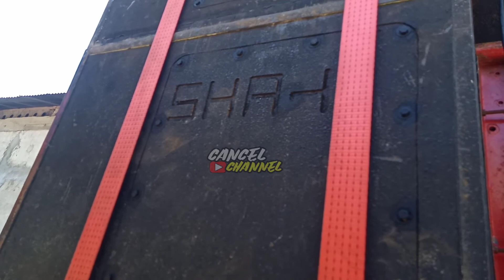FULL UPGRADE LANGSUNG TURUN KE JALAN NGARAK HAJJIAN || CANCEL channel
Assalamualaikum selamat datang di CANCEL CHANNEL.